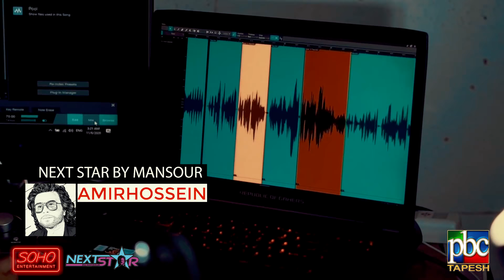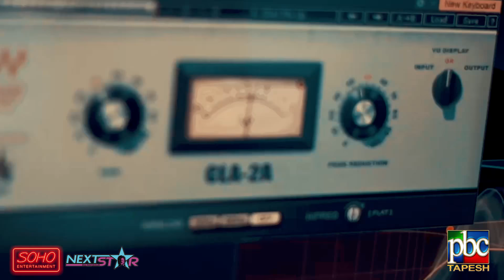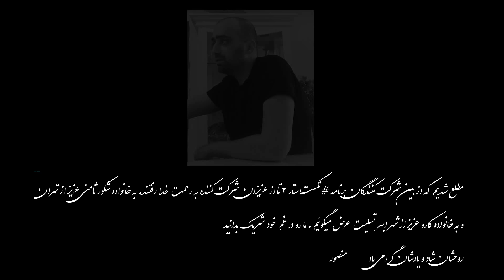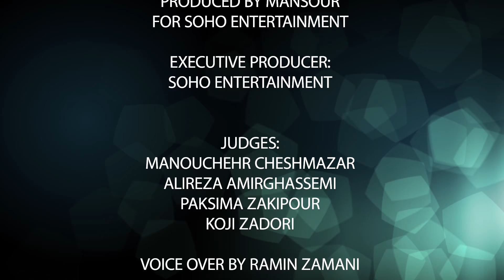Next Star by Mansour | Final Round | Official Video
نکست استار بای منصور | مرحله فینال
داوران نکست استار
استاد منوچهر چشم آذر؛ آهنگساز , تنظیم کننده
علیرضا امیرقاسمی؛ کارگردان و تهیه کننده تلویزیون طپش
پاکسیما زکیپور؛ ترانه سرا
کوجی زادوری؛ کارگردان موزیک ویدئو
در مرحله فینال نکست استار شرکت کننده ها ۳ آهنگ باید اجرا کنند.  ۲ آهنگ از بین آهنگهای  ۲ آلبوم آخر منصور (رادیکال و انسان نو) و یا تک آهنگهایی که در ۵ سال اخیر پخش شده و ۱ آهنگ از آهنگهای خوانندگان دیگری که به سبک و علاقه شرکت کننده نزدیکتر میباشد.
رای گیری این اپیسود روز جمعه ۷ آذر  به مدت  ۲۴ ساعت از طریق صفحه رسمی اینستاگرام
mansourmusic@ قسمت استوری
برنده مسابقه هفته آینده پنجشنبه ساعت ده شب به وقت تهران از شبکه جهانی طپش اعلان خواهد شد.
اسامی فینالیستها
۱. حامد
۲. لعیا
۳.  میلاد
۴. نیلوفر
۵. صادق
۶. امیرحسین
In the final round of NextStarbyMansour the contestants are singing total of 3 songs each. 2 songs from Mansour’s last 2 Albums RadicalAlbum, EnsaneNouAlbum, and the Singles that have been released since 2015, and 1 song from any other singer of their choice.
The 4 Judges are:
Maestro Manouchehr Cheshmazar Songwriter and Arranger;
Alireza Amirghassemi Tapesh TV Producer & Director;
Paksima Zakipour Songwriter, and Lyricist; and
Koji Zadori Music Video Director.
Voting for this episode is open for 24 hours on Friday Nov 27th  @MansourMusic's  Instagram page in the Story Section.
In This Episode you will see:
1. Hamed
2. Laya
3. Milad
4. Niloofar
5. Sadegh
6. AmirHossein